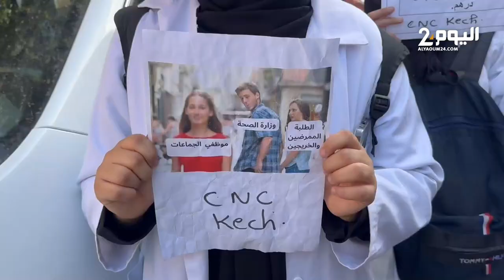مراكش .. طلبة المعهد العالي للمهن التمريضية في مسيرة احتجاجية